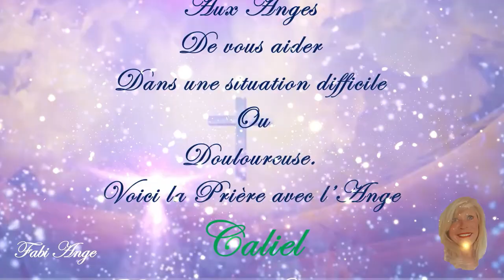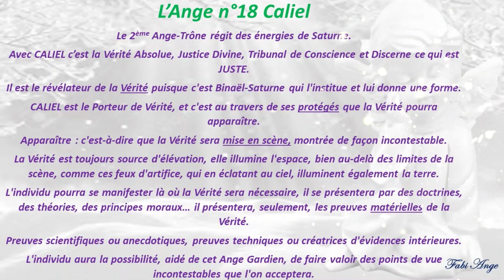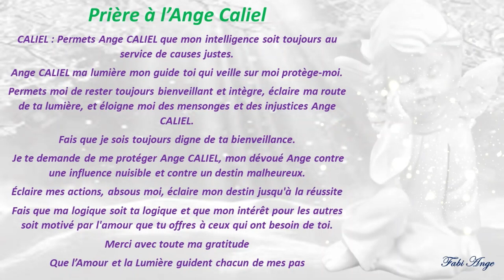😇18*Prière à l'Ange Gardien CALIEL😇